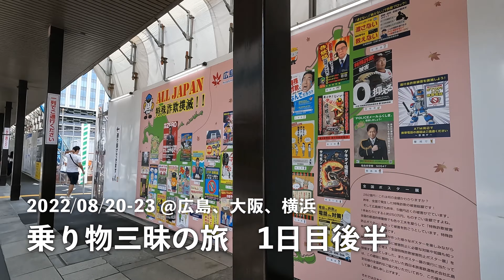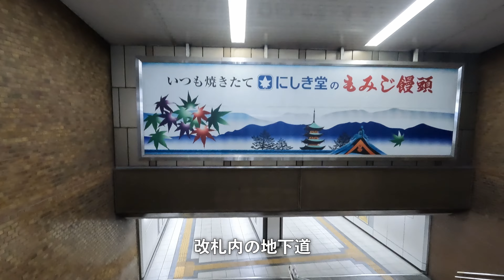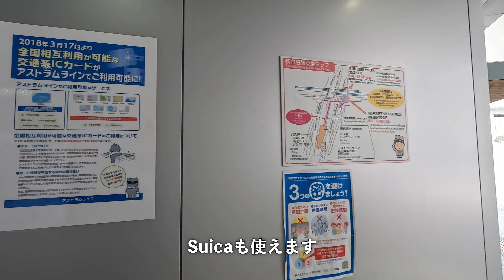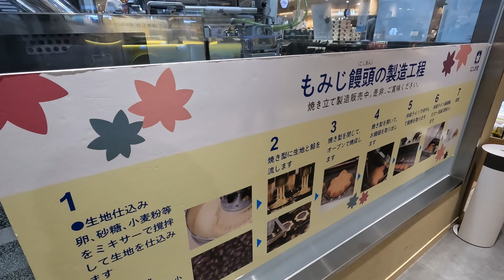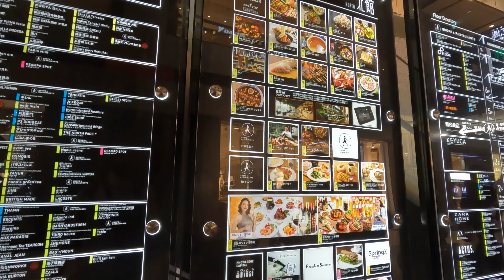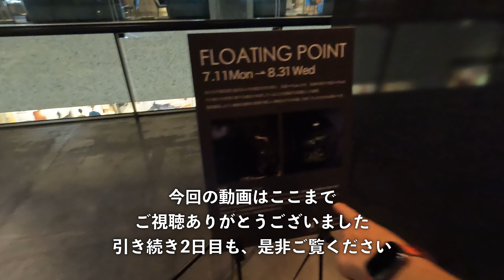【旅vlog】広島・大阪・横浜3泊4日 初日後半 気になっていた乗り物たちを、体験してきた 2022/08/20-23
関西方面の気になっていた乗り物をまとめて体験しようという旅行。
広島駅は大規模再開発中でした。再度訪れたいものです。

■初日（前半、後半で動画２本）
　- 羽田 - 広島空港
　- バスでJR白市駅に移動し、山陽線でJR瀬野駅へ
　- 世界唯一の乗り物「スカイレール」を往復し、山陽線でJR瀬野駅 - JR広島駅へ
　  # 残念ながらスカイレールは2023年末で運行終了になるかも。
　- 昼食後、JR広島駅 - 新白島へ。アストラムラインに乗り換えて本通駅へ
　  # 新白鳥は、2015年に出来た新駅
　- 本通駅から路面電車 広電の最新型「グリーンムーバー apex」でJR広島駅に戻る
　- 新幹線をN700S, N500と乗り継いで大阪に移動（新神戸乗り換え）
 昼食：広島駅 ekie 2F 「ばくだん屋」
 夕食：グランフロント大阪 北館6F 「テムジン」
 宿泊：ホテルヴィスキオ大阪

■２日目
終日阪急電車を堪能。2023/3/30まで開催中のミッフィー＆阪急のコラボキャンペーンであるラッピング電車３種類と、和モダン列車「京とれいん 雅洛」に乗りました。
コラボキャンペーンはこちら
 昼食：阪急 十三駅 ねぎ焼き「やまもと」
 夕食：名代とんかつ「かつくら」梅田茶屋町店

■３日目（3, 4日目で１本の動画）
　- JR大阪駅から環状線でJR京橋へ
　- 京阪本線に乗り換えて京阪 京橋駅から西三荘駅へ
　- パナソニック ミュージアムを見学後、西三荘から門真市駅へ
　- 大阪モノレールに乗り換え、大阪国際空港（伊丹空港）へ
　- 3年程前にリニューアルされたANAラウンジを見て、伊丹 - 羽田
　- 羽田から高速バスで横浜 みなとみらいへ
 昼食：「551蓬莱」大阪国際空港（伊丹空港）店
 夕食：横浜シェラトン 28階「スカイラウンジ　ベイ・ビュー」
 宿泊：ヨコハマ グランド インターコンチネンタル ホテル

■４日目（3, 4日目で１本の動画）
横浜は、乗り物とは関係無く、たまたま機会に恵まれたので、ついでの寄り道。
食事と夜景を楽しみました。
YOKOHAMA AIR CABINは、以前の動画をご覧ください。
「横浜みなとみらいにロープウェイ誕生！...」
 昼食：ヨコハマ グランド インターコンチネンタル ホテル 31階 中国料理「驊騮(カリュウ) 」